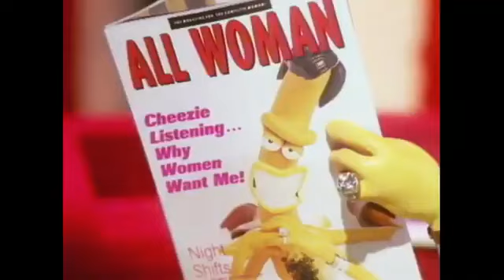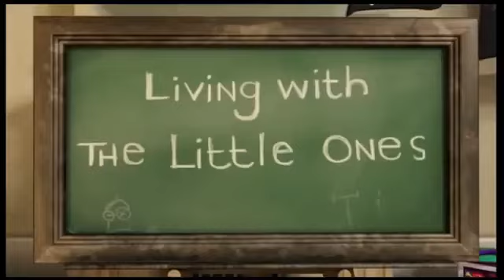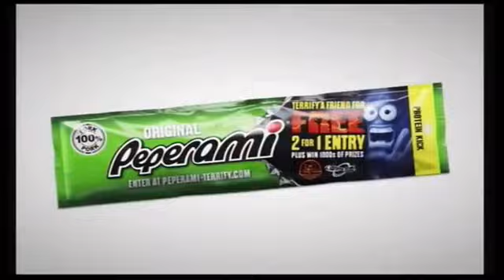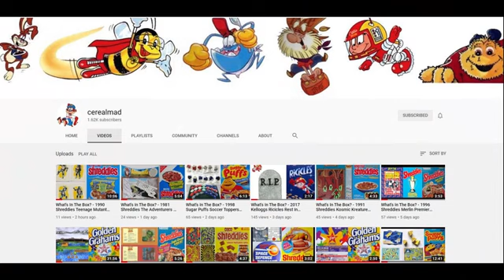Peperami - animal complete advert collection